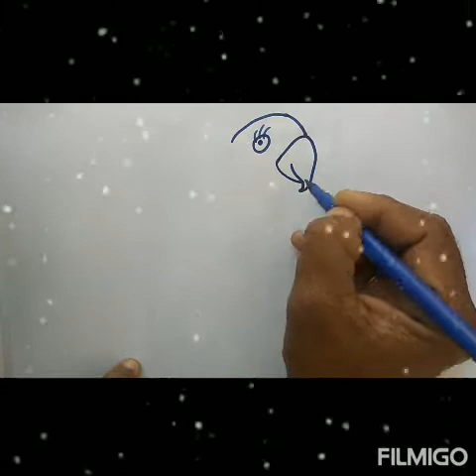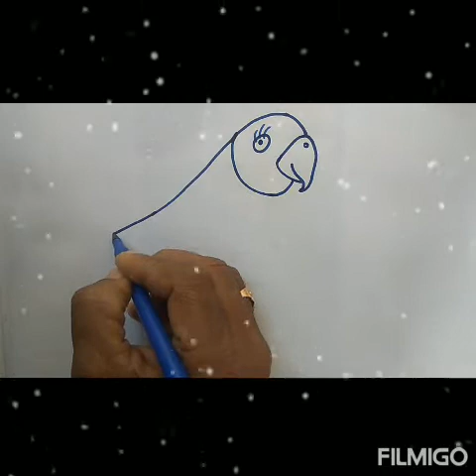पोपट (How to draw parrot)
चित्र काढा स्वस्त राहा